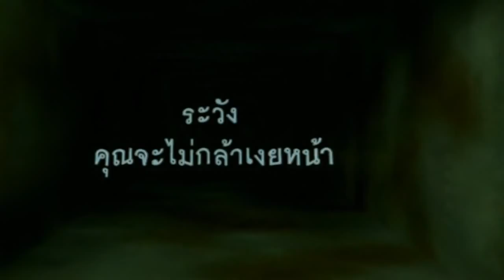The Sister Trailer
Murders, curses, and revenge lie hidden within the air condition vent. The band of teenage musicians was drawn to a fate that nobody would dare to face. Inside the hotel, room #409, where the musicians are residing while playing at a small province. Hanging down from the air condition vent in the room was a strip of white cloth. Each one of the musicians gathered some courage and looked up into the vent and then one by one calmly walked out of the room. Who would’ve thought that moment would alter their fate for the rest of their lives. As they soon die off one by one, can anyone escape the fate or will this be the end?

Genre : Horror
Release : 2004